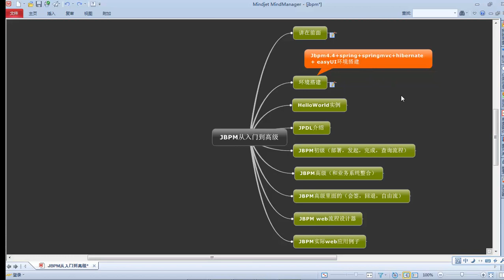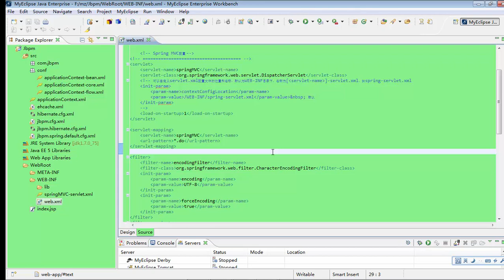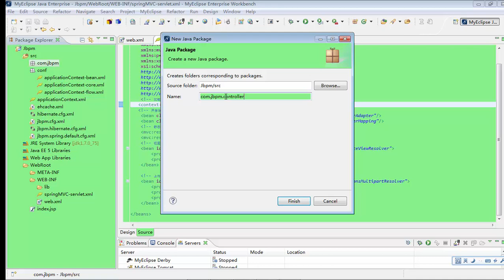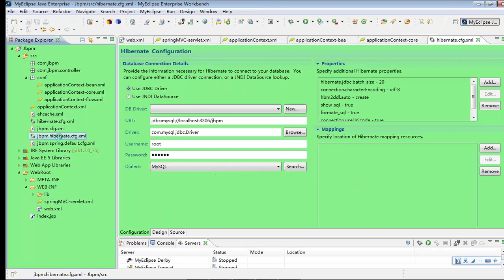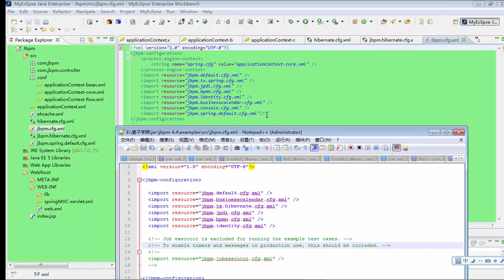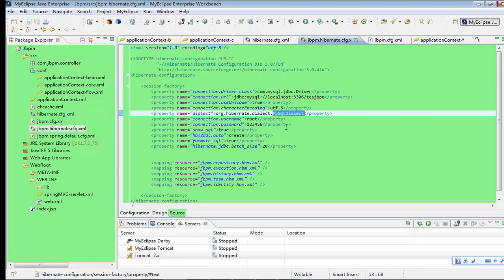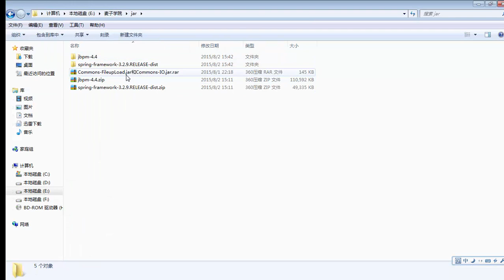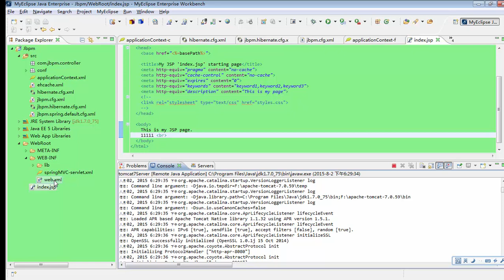JBPM从入门到高级开发3 JBPM初级——环境配置2